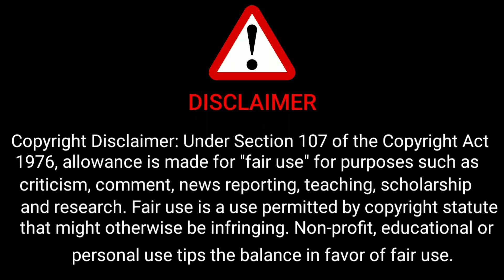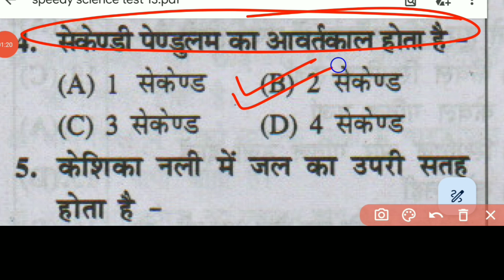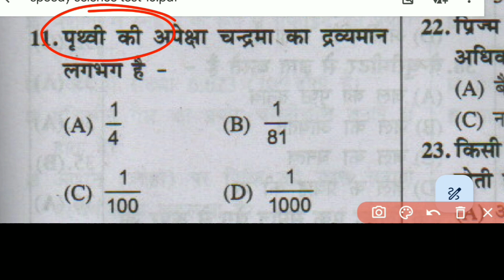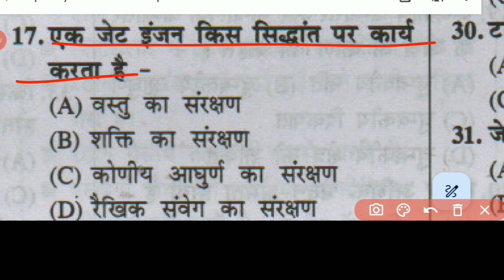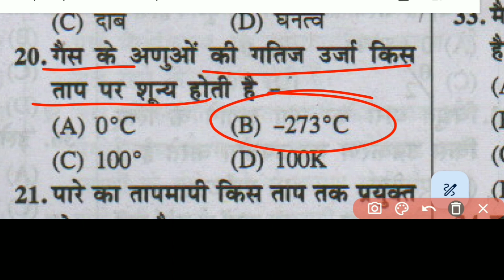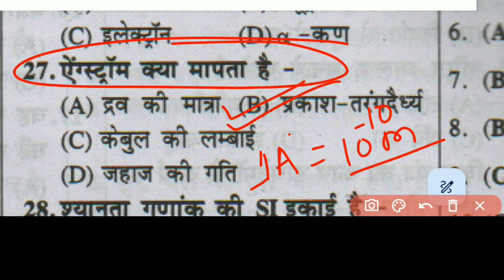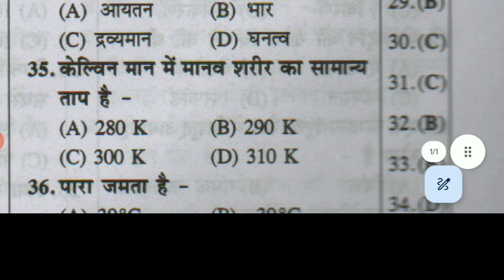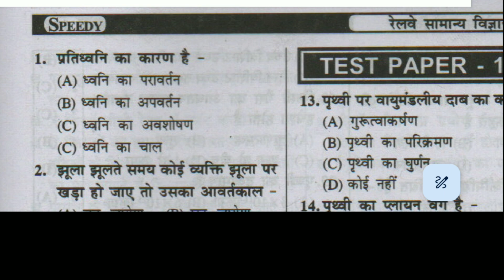Science Special test for all exams 2024 Test Series-13#onlinestudy#speedytest#science2024 Edition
Science Special test for all exams 2024 Test Series-09#onlinestudy#speedytest#science2024 Edition
Science Special test for all exams 2024 Test Series-03#onlinestudy#speedytest#science
सामान्य अध्ययन Bihar All Exam GS/GS Chapter Wise Solved paper Pyq6300+question#Indian Geography#bssc
सामान्य अध्ययन Bihar All Exam GS/GS Chapter Wise Solved paper Pyq6300+question#polity marrthon biharBssc inter Level 2023 आ गया नया book Gk&Gs practice set।
@online study
Bssc inter Level 2023 आ गया नया book Gk&Gs practice।
@online study
Bssc inter Level 2023 आ गया नया book Gk&Gs practice। set 04#biharssc platform Bssc previousyear
Bssc inter Level 2023 आ गया नया book Gk&Gs practice। set 03#biharssc platform Bssc previousyear#bihar

Bssc inter Level 2023 आ गया नया book Gk&Gs practice। set 03#biharssc platform Bssc previousyear

Bssc inter Level 2023 आ गया नया book Gk&Gs practice। set 01#biharssc platform Bssc previousyear
bihar police practice set 2023 rukmini publication
platform daroga practice set
platform bssc inter level mock test
#bihar ssc platform practice set
#bihar police practice set 2023 questions viral
bihar police exam date
bihar police me physical kaise kren
bihar police me tukka kaise maren
bihar police me settings kaise kren
bihar police mock test
bihar police new exam date kab se hoga
bihar ssc ki tayari kaise kren
bihar ssc me reasoning ki tayari kase kren
bihar ssc maths ki tayari
bihar ssc previous year question papers
bihar ssc me result kaise banaye
bihar me job kaise le
bihar ssc me tukka kaise lagaye
bihar ssc mock tests
bihar ssc tataol post
bihar police cut off accept
#bihar forest guard new vacancy
bihar police physical date kab
bihar police me settings kaise ken
bihar me settings kaise hota h
bssc reasoning practice set
bssc set practice set in Hindi inter level
bssc inter level vacancy 2023
kiran publication bihar police practice set 01
kiran publication bihar police practice set 02
bssc ki tayyari kaise kre
bssc reasoning practice set Kiran publication bihar
bihar police me chori kar paise paye

bihar si jaise Bane
bihar police me job kaise kren
bihar ssc new cut off excepted
bihar ssc reasoning practice set Kiran publication in
bihar daroga practice set Kiran publication